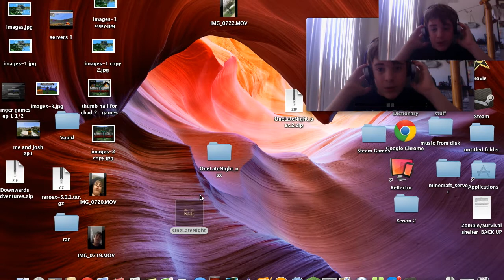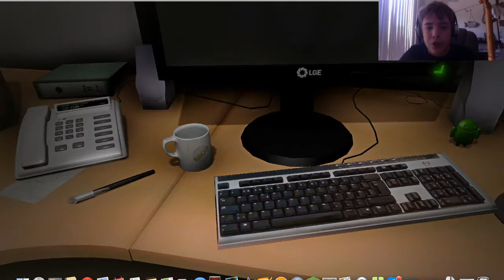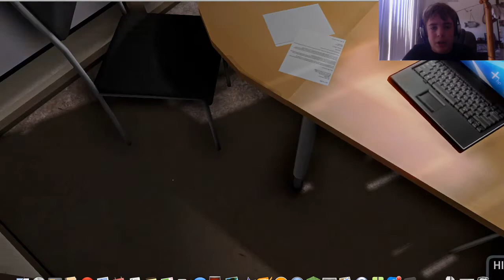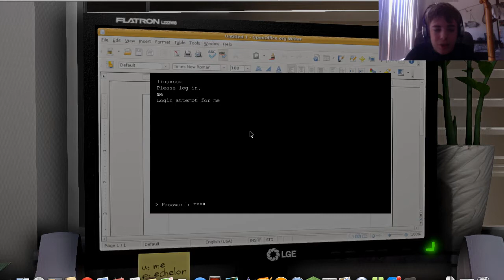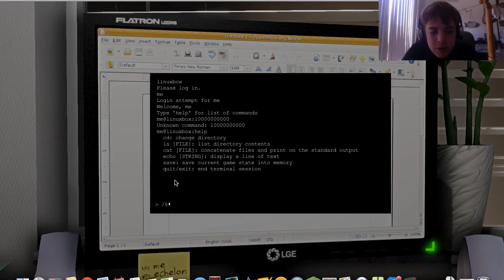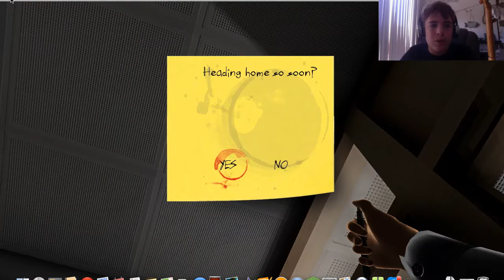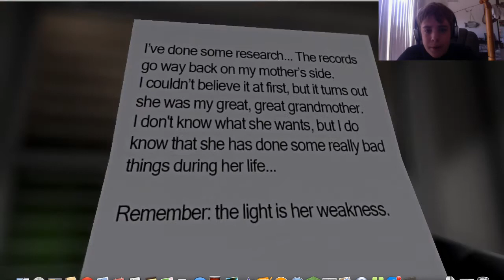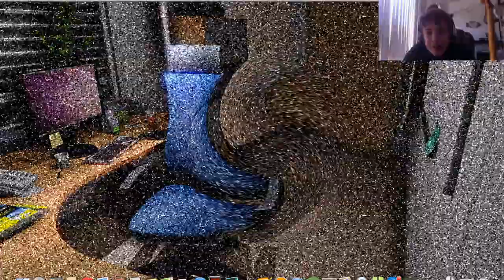One Late Night Ep.1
Sorry my recorder stopped
also the timing is off on the jump scares